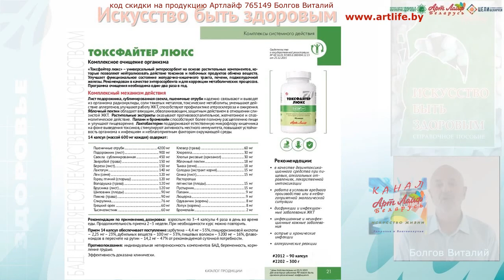Токсфайтер Люкс Эффективный энтеросорбент @Артлайф Artlife Беларусь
Приобрести Токсфайтер Люкс 300 гр Артлайф в Беларуси, можно на нашем сайте, или в интернет магазине